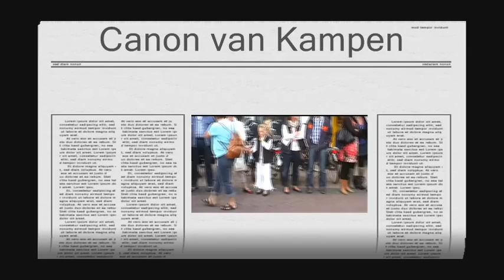Canon van Kampen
Het Stadskoor en Kinderkoor Da-Capo tijdens de Canon van Kampen [van Campen naar Kampen ]